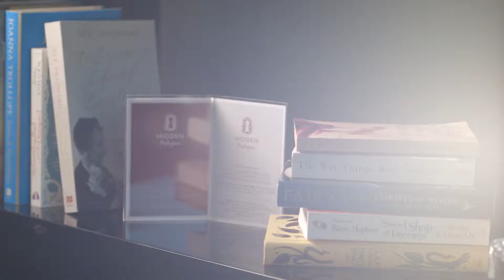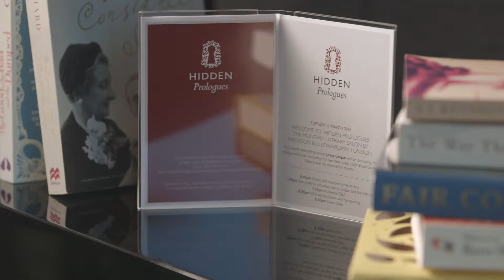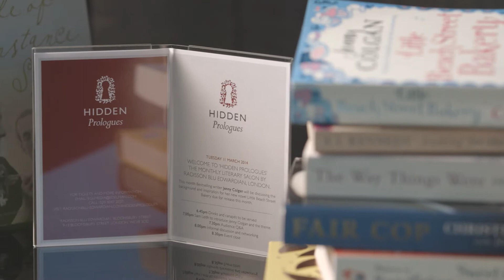Hidden Prologues with Jenny Colgan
Watch the highlights of the Hidden Prologues evening with Jenny Colgan and Sam Leith at the Radisson Blu Edwardian Bloomsbury Street Hotel, coinciding with the launch of Little Beach Street Bakery.